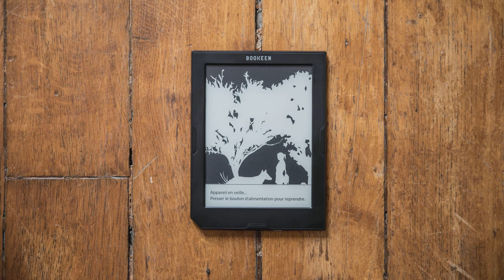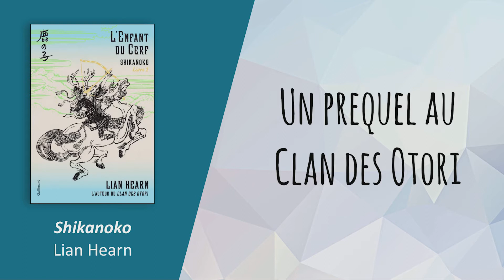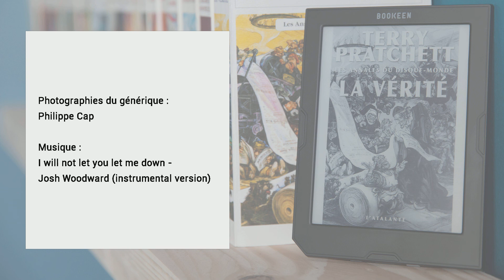Coup de cœur : Shikanoko de Lian Hearn !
Cette semaine, Anne-Laure te parle de son dernier coup de cœur, la série Shikanoko de Lian Hearn !

Musique de fond : I Will Not Let You Let Me Down (Instrumental Version) by Josh Woodward (licence CC)